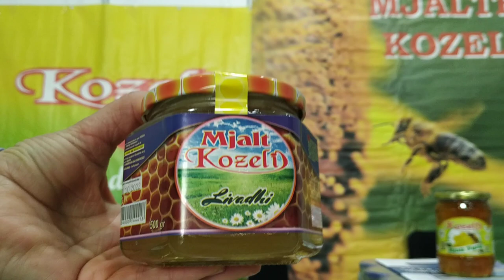Mjalt Geshtenje nga malet e Gores dhe të Mokrës në qarkun e Korçës.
Mjalt per sherimNe oferte perfshihet:

Tre vazo me mjalt me lule shume.
Pesha neto per nje vazo 500 gram
Ne total 1500gram
Ne amballazh vazo qeqi.
Posta ne Korce 200 lek
Posta ne gjithe shqiperine 500 lek
Kliko linkun për të bërë porosinë